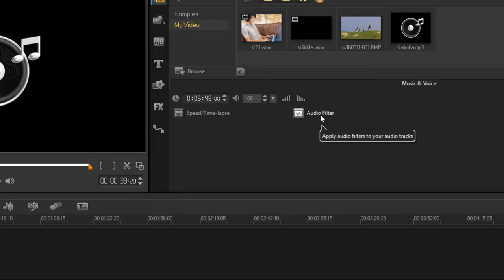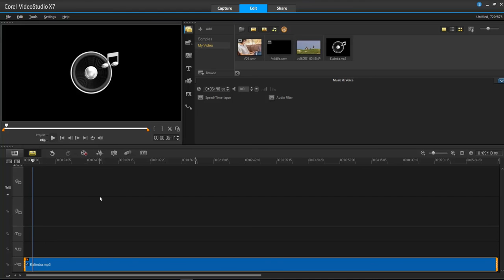การใส่เอฟเฟ็กต์ให้กับไฟล์เสียง